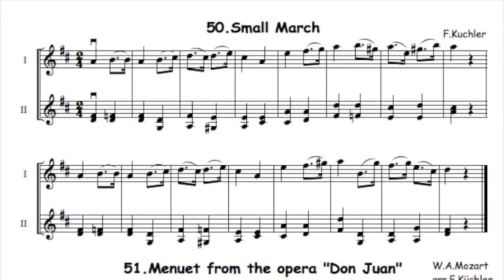50.Küchler Small march for 2 violins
Videon aihe on 50.Small march for 2 violins